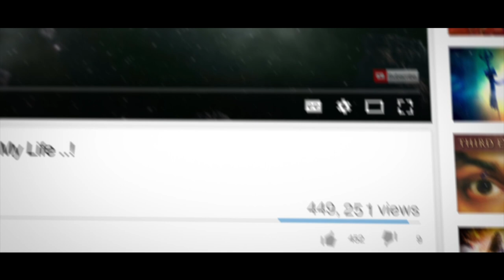The Power of Initiation from the Guru, Swamiji..! Is it Real..?